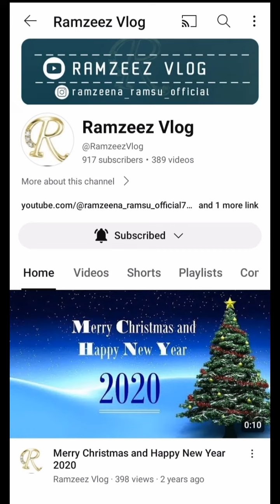അടിപൊളി tasty കപ്പലണ്ടി മിഠായി @RamzeezVlog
അടിപൊളി tasty കപ്പലണ്ടി മിഠായി